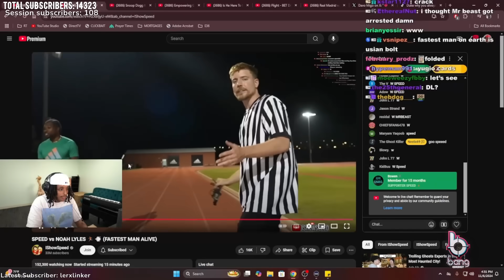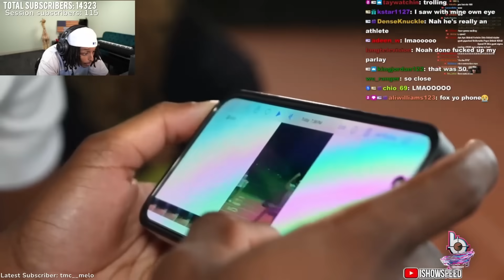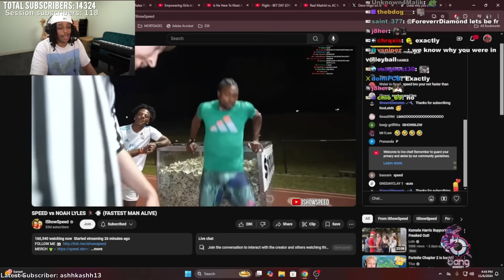Speed Challenged the FASTEST MAN ALIVE to a Race..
Speed vs Noah Lyles